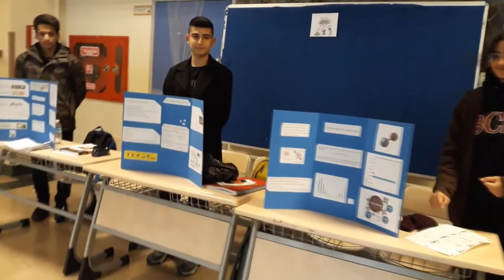Müzik Dinletisi-2.Ulusal Kitap Fuarı-Bahçelievler Belediyesi